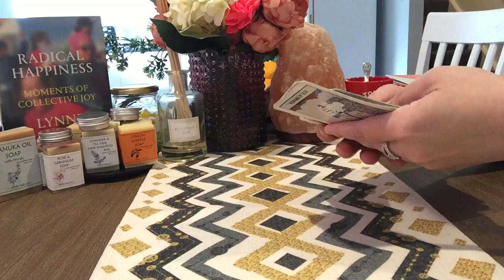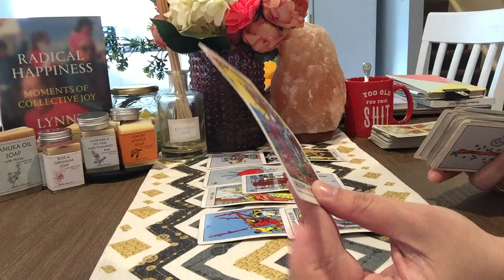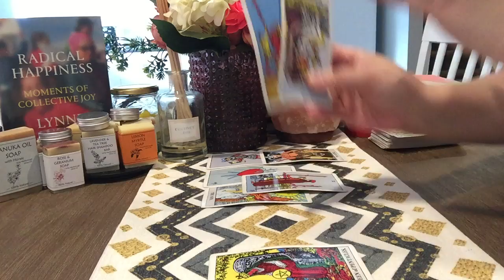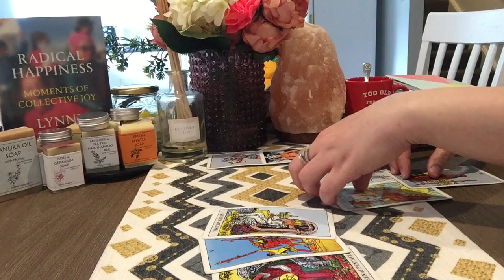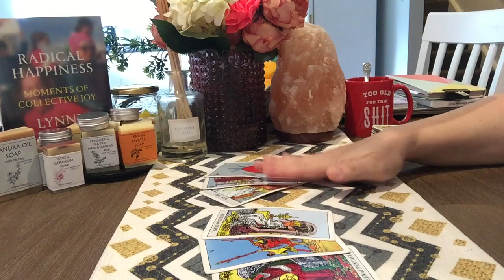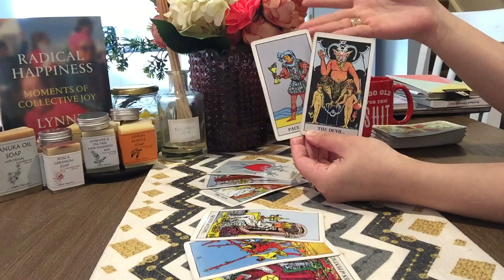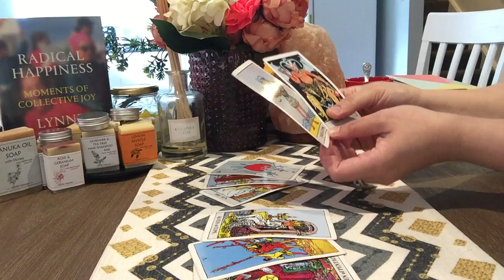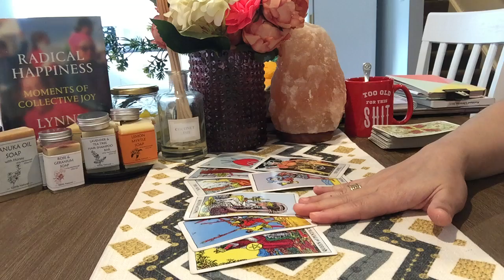TAURUS💕I AM HERE!!! PICK UP THE PHONE#PAY ATTENTION VERY CAREFULLY**1st Week Oct 2019**